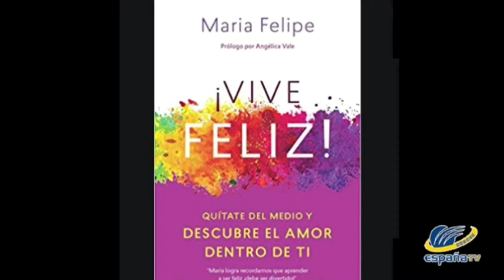¡VIVE FELIZ! - Programa “MAS TARDE QUE TEMPRANO” España TV, Durango MX.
Aquí les comparto un poco sobre mi vida, mi libro ¡Vive Feliz!, los pasos hacia la felicidad, entre otros temas. Gracias al Centro Nueva Tierra y a "MAS TARDE QUE TEMPRANO" de España TV, Durango MX, por crear el espacio para extender el mensaje de felicidad.

▶▶▶ SHARE & extend the Love (digitally) if you like the message

goo.gl/d4K68g

- support the mission to spread inner peace & happiness, scholarships and LIVE-Streams